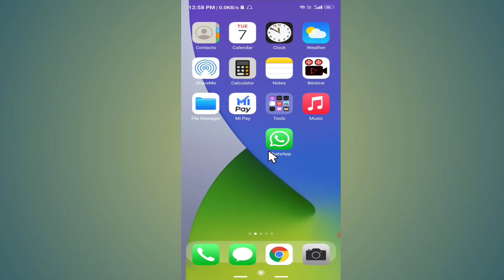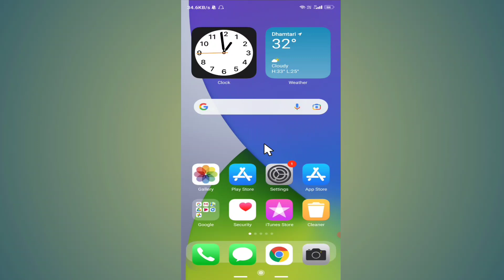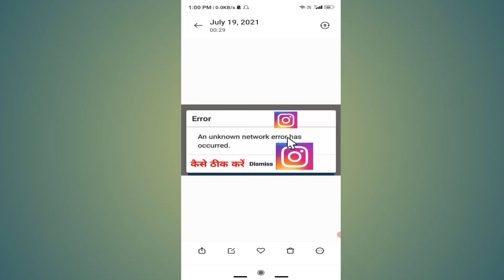An Unknown Network Error Has Occurred Instagram | How to Fix An Unknown Network Error Has Occurred